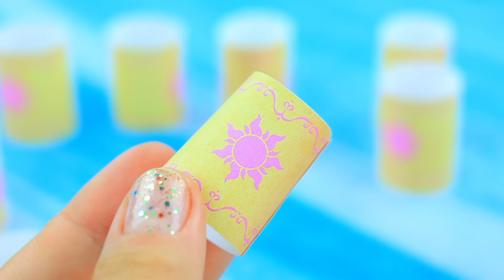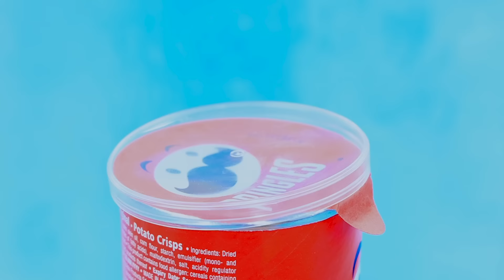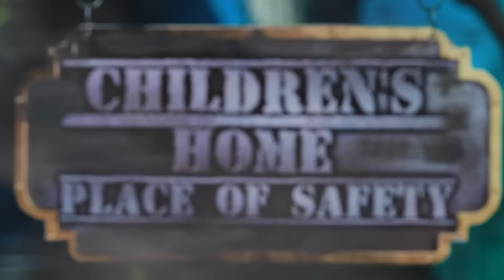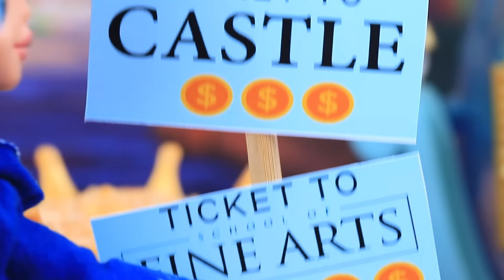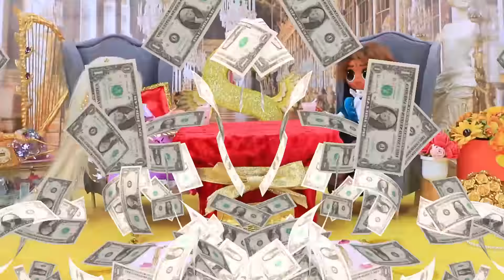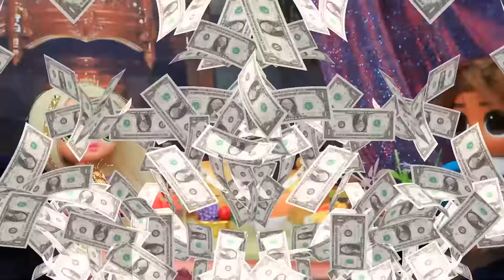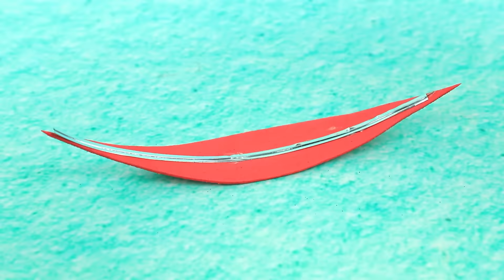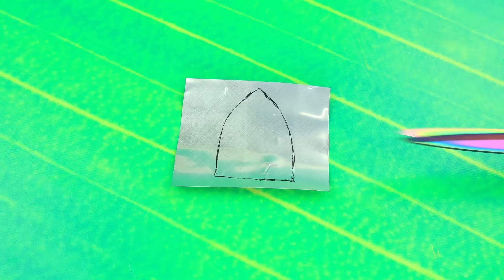Rapunzel Becomes a Mommy! 30 DIYs for LOL OMG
Rapunzel and Flynn, known to many for their unusual story, are thrilled to announce that their family will soon be growing! The birth of their three beautiful daughters has become a swift and joyous event. Now, the young parents are faced with an important task - learning to cope with the new responsibilities and providing tender nurturing for each of their little darlings. This new twist in their lives has brought them even more joy and love, and they confidently embrace this responsibility, preparing to be wonderful parents for their daughters.

Supplies and tools:
• utility knife
• acrylic paint
• paint brushes
• scissors
• printed pictures
• garland
• light clay
• athletic fabric
• tulle
• tinsel
• balloons
• permanent marker
• hair extensions
• pack of Pringles
• towel
• foam paper
• decorative stones
• vines
• cocktail straws
• duct tape
• tennis ball
• nail polish
• lollipop stick
• disposable razor
• sharpener
• sequins
• laces
• craft paper
• beads
• clear plastic
• drawings of the sun
• rubber clasps for earrings
• colored paper
• awl
• decorative stickers
• jump rings